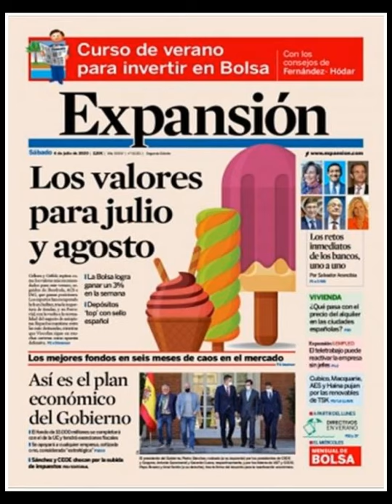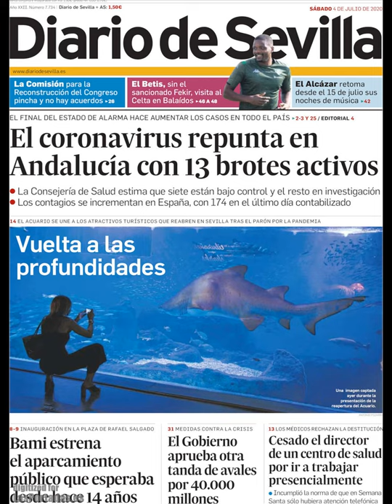Noticias Sábado 4 Julio 2020 Principales Titulares Portadas Diarios Periódicos España Spain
Principales Titulares de Noticias en Portadas Diarios Periódicos Españoles del Sábado 4 de Julio de 2020 ¿Que le Parecio este día?